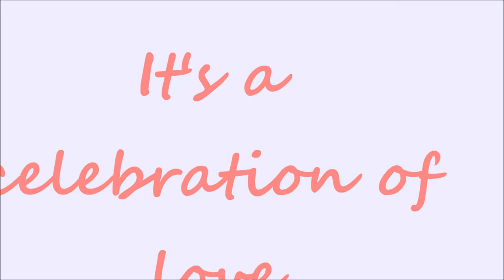Tribute to my sister and brother